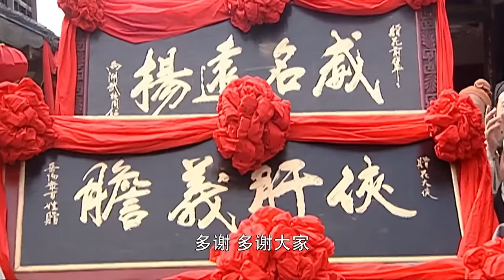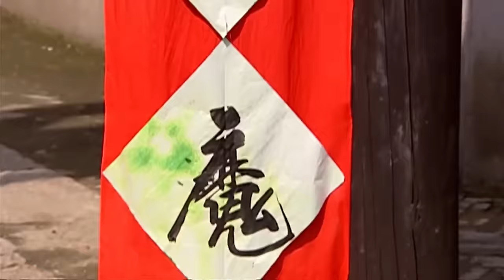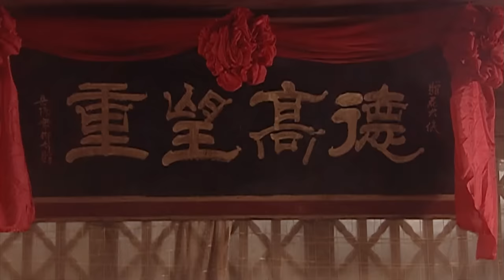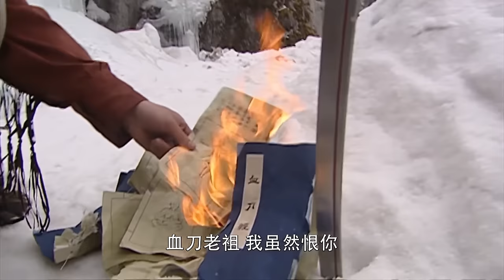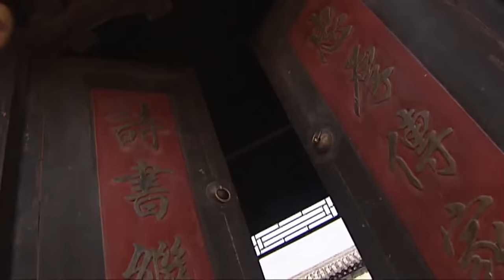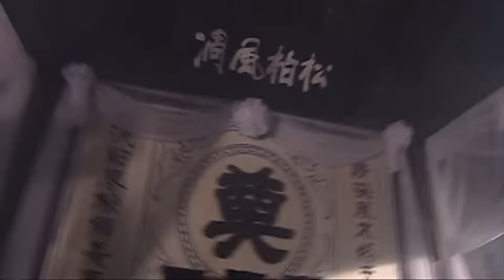【功夫電影】狡詐老頭引誘男人中了陷阱，誰知道他武功高強，竟利用陷阱三拳將老頭打敗！⚔️ 抗日 MMA | Kung Fu